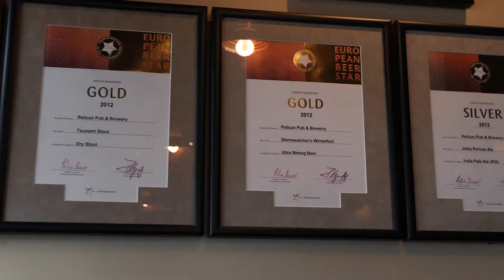Our Home in Pacific City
There's nothing better than having the majestic Pacific as your backdrop for tasty beer and delicious food.

Born at the beach